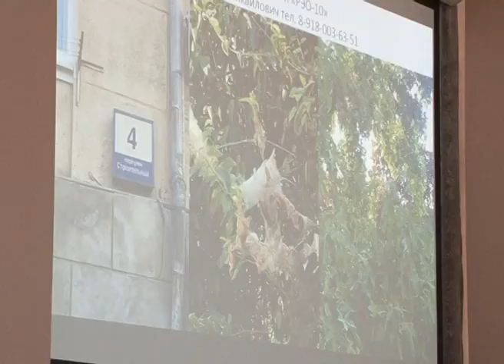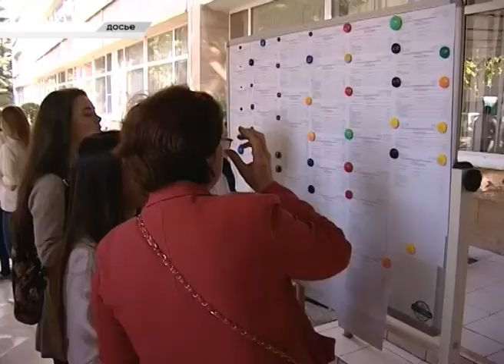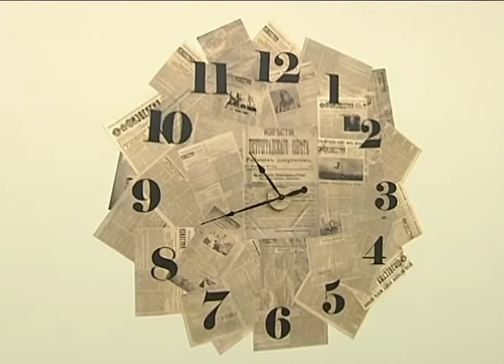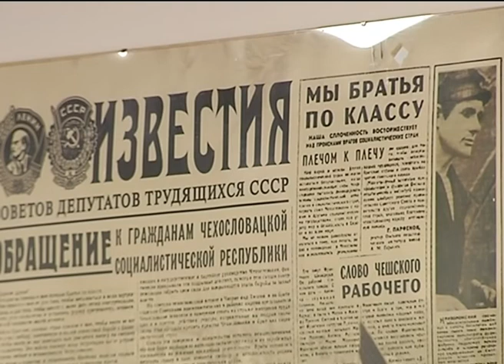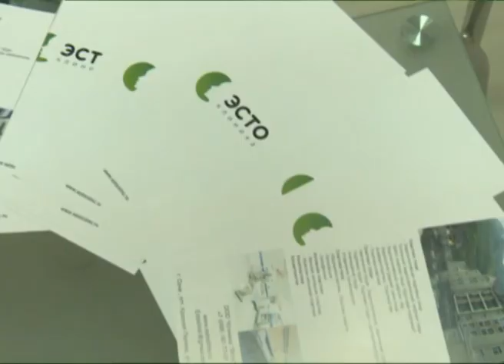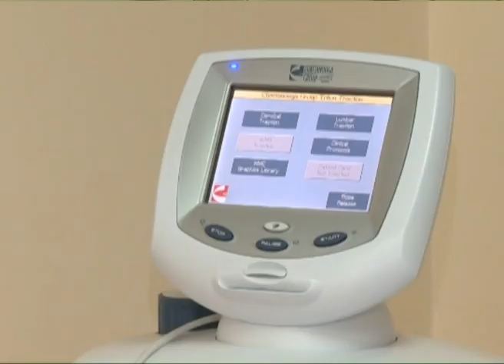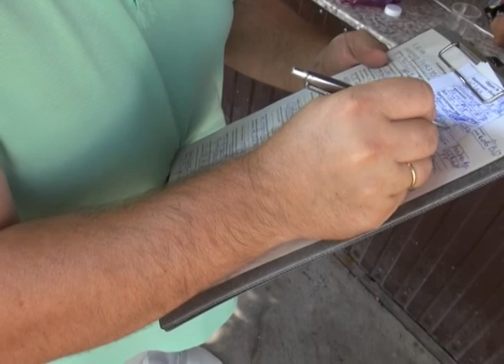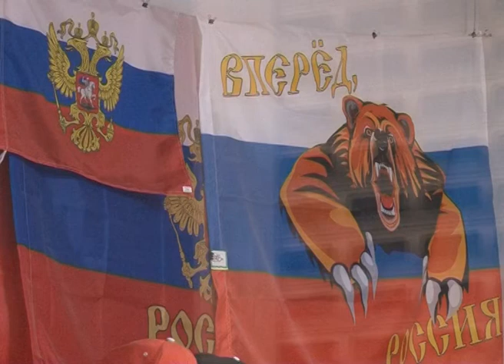Новости Сочи (Эфкате РЕН ТВ REN TV) Выпуск от 22.08.2017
Главные темы выпуска:

В среду стоит отказаться от личного транспорта. И начать бороться с вредителями. Эти темы стали основными на планерке главы Сочи.

На курорт не только за загаром, но и за новым лицом. Южный центр пластической хирургии создаётся в Сочи на базе горбольницы №8.

В Сочи изъято больше ста литров вина. Нелегальное спиртное стало предметом рейдов во всех районах курорта.

В Центральном районе Сочи обновятся 5 детских площадок. Одну из них расширят за счет сноса бывшего магазина.

Сочи. Новости.
Телеканал Эфкате.